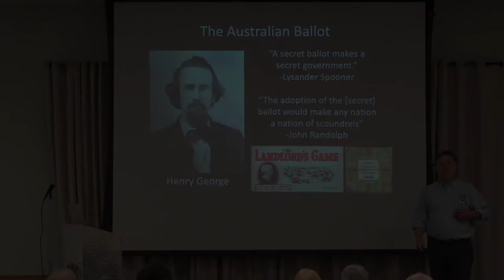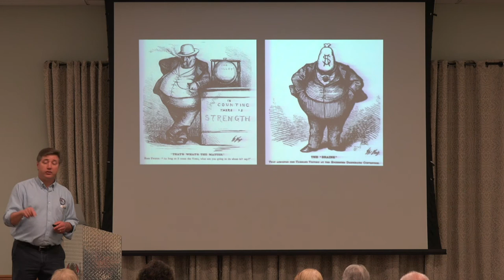Secret Ballots: Bridgeville Historical Society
Author Todd DePastino discusses the origins of secret ballot voting in the United States. Video from the June 23, 2020 meeting of the Bridgeville Area Historical Society.